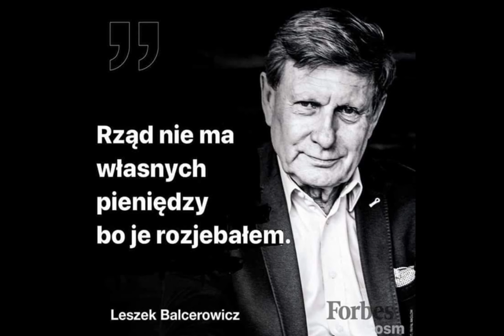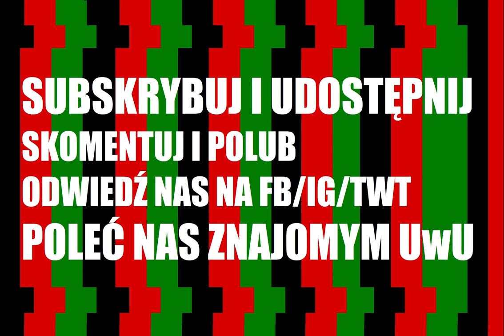Upadek ideałów Solidarności w 60 minut lub mniej - Lewy Interes odc. 22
a.k.a. Historia III RP vol. 2
W dzisiejszym odcinku orzemy Balcerowicza (celnie) oraz opowiadamy o zawiłościach i konfliktach polskiej polityki lat 90. Po tym odcinku będziecie rozumieli większość piosenek Kazika. SUBUJCIE I FOLLOWUJCIE (dołączcie do naszej grupki na fb!)